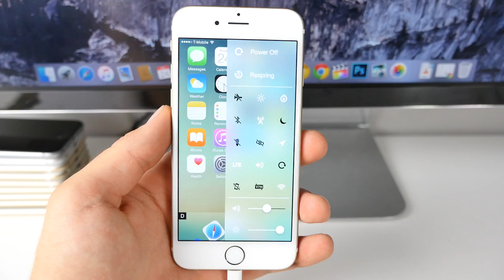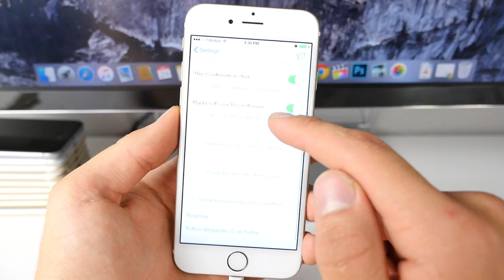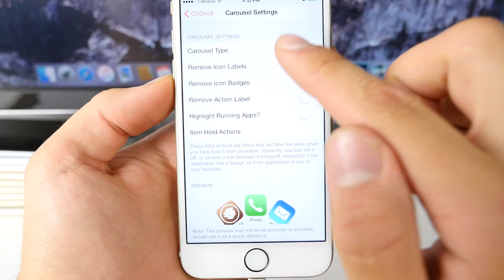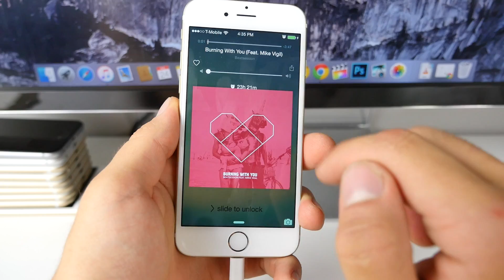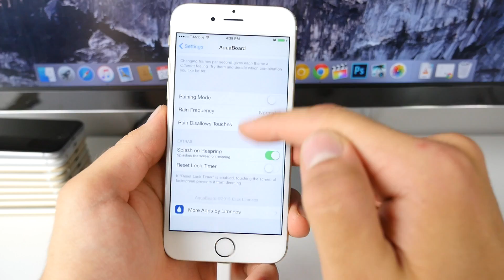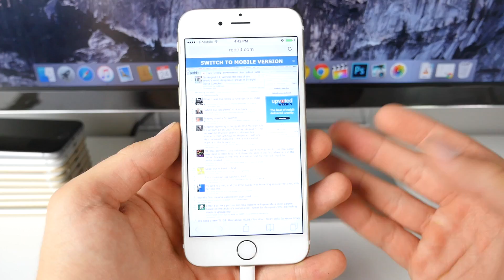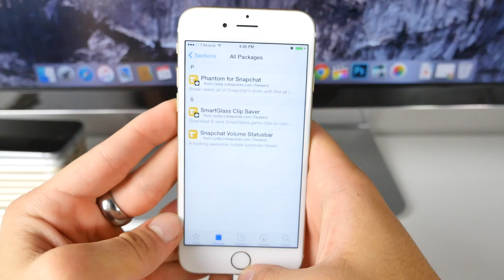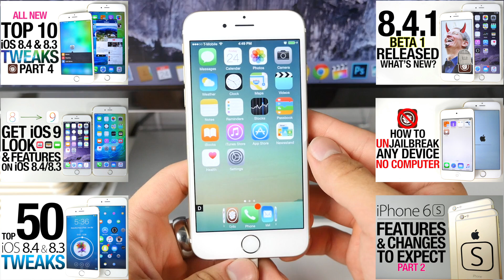NEW Top 10 iOS 8.4 Cydia Tweaks Part 5 - Taig 8.4 Jailbreak Compatible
More New Top 10 iOS 8.4 Cydia Tweaks! Best Taig 8.3 & 8.4 Jailbreak Compatible. Part 5 Best Tweaks of 2015 So Far!